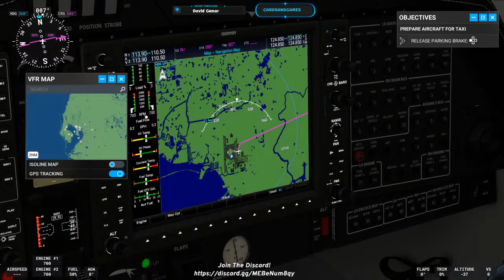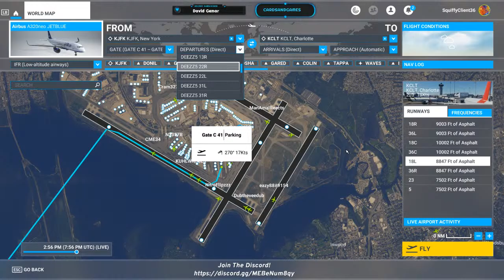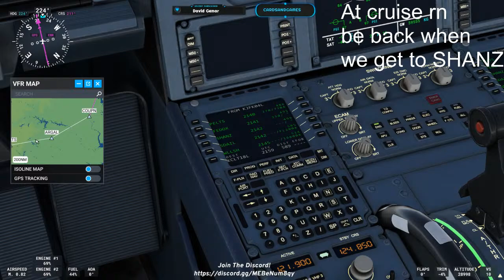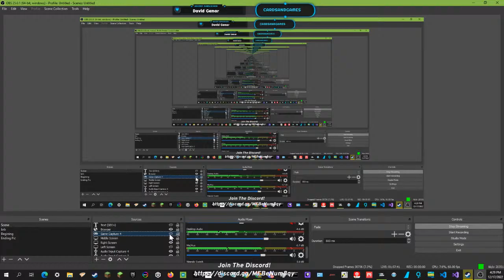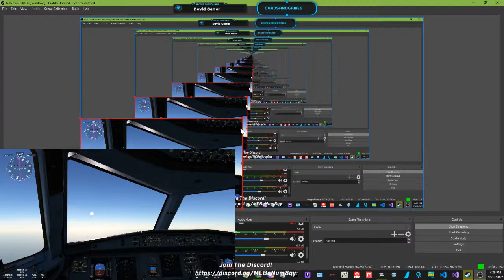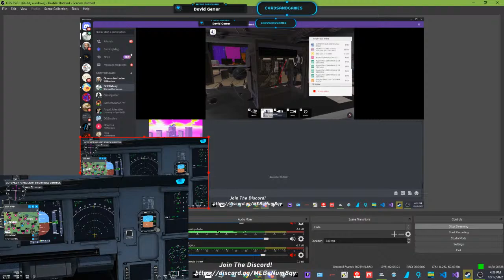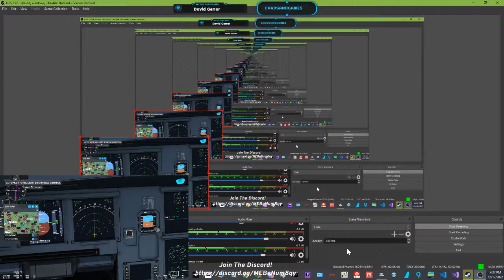Lets See How Well My Computer Can Handle Streaming Flight Sim!